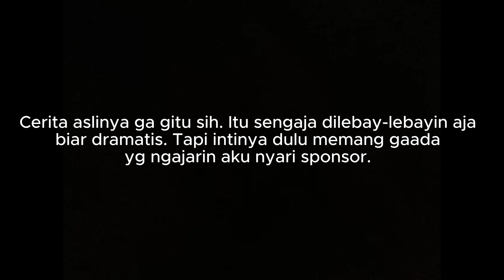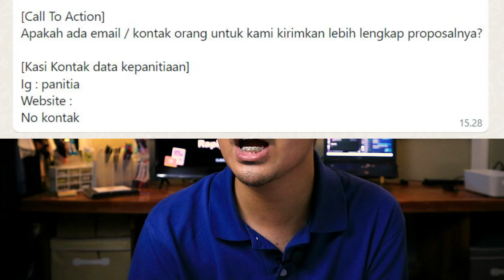Cara Efektif Melist Down Sponsor untuk Kegiatan Anda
Semangat!
TIME STAMP
00:00 Welcome Guys!
03:10 1. Tentukan Jenis Sponsor
05:30 2. Buat Format List Sponsor
06:13 3. Temukan Calon Sponsor
07:25 4. Kontak Calon Sponsor
09:00 5. Catat!
WATCH THIS
LOOKED UP! my Recommendation Products on Shopee !